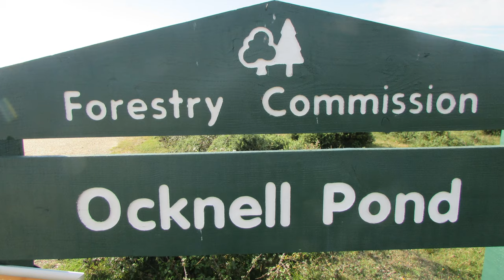NEW FOREST WALK at OCKNELL POND (NEW FOREST NATIONAL PARK)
This is another video in my series “New Forest Walks” accompanied by my Whippet (Logan). In this episode I take a 4 mile circular route from Ocknell Pond, which is situated to the West of Stoney Cross – just North of the A31.

Ocknell Pond, which has a legend attached to it (!), is bone dry during the height of the Summer and is positioned on the edge of what was once an RAF airfield in WW2.

My route takes me South across Ocknell Plain to the small plantation of Winding Stonard. I head underneath the A31, via an underpass (which also serves as a Pony Pound) to enjoy the views across to Puckpitts Inclosure.

I head back through the underpass & head West to explore “The Spreading Oak” -one of the celebrity trees of the New Forest. After passing some New Forest Ponies & their foals, I pass through the Slufters Inclosure & over the Bratley Water stream and then head South again to investigate another, fairly large, Pony Pound.

I finish off by heading back to my starting point by walking back North through the Slufters Inclosure.

For a short video about the history of RAF Stoney Cross, do check out his video

I use a GOPRO HERO 7 Black Action Camera (and a Gimbal) together with a Canon SX 400IS.